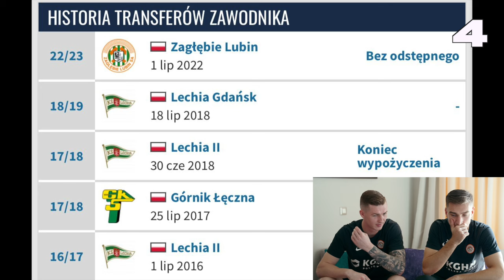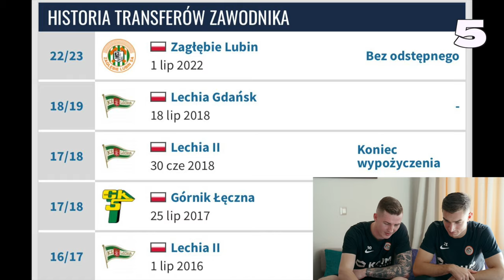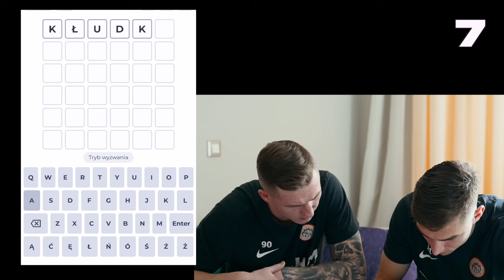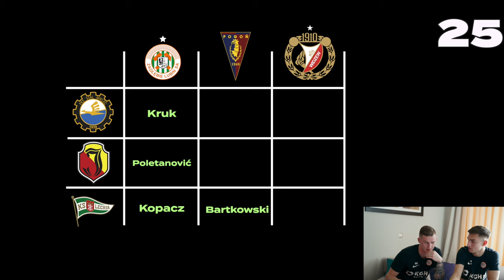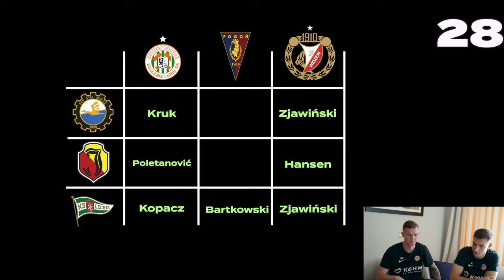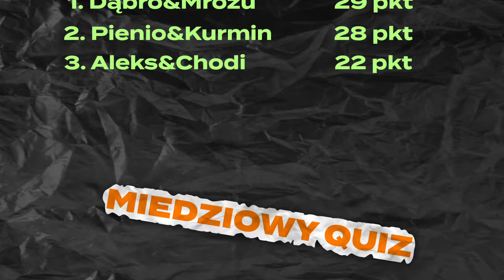Miedziowy Quiz | Tomasz Pieńko & Dawid Kurminowski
Trzecią parą, która wzięła udział w Miedziowym Quizie jest duet Tomasz Pieńko i Dawid Kurminowski! Zobaczcie ich występ!